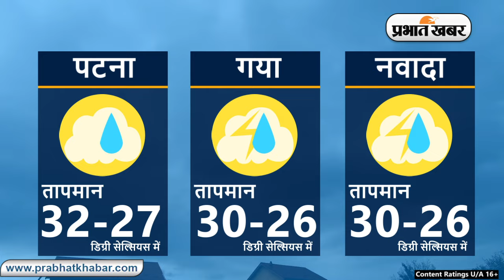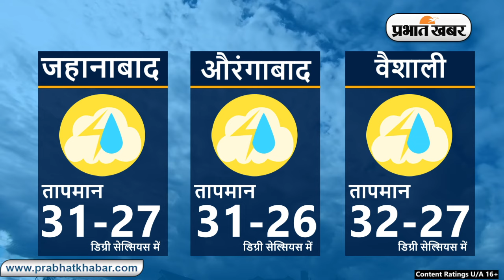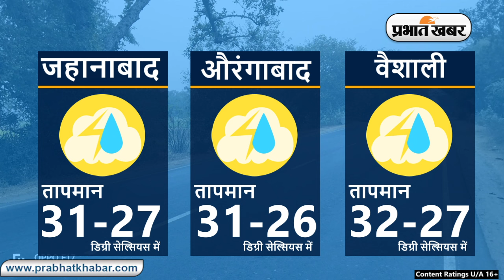Bihar Weather Report Today: 21-08-2024 | आज आपके शहर में कैसा रहेगा मौसम का मिजाज, जानें अपडेट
Bihar Weather:

Weather Today 21 August 2024:
Daily Weather Alert:
Weather Report Today: